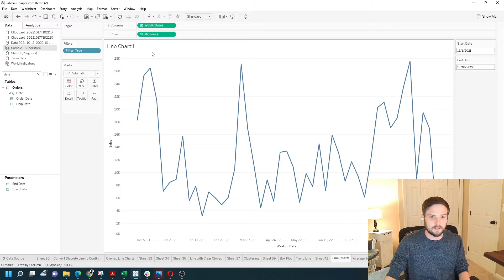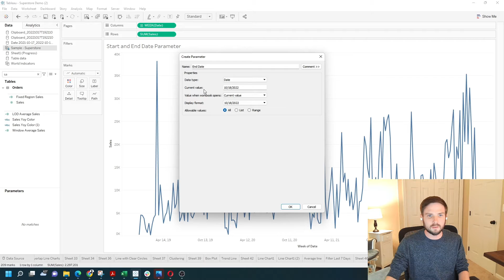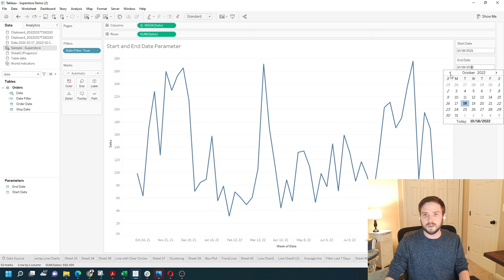How to Create Start and End Date Filter Option Using Parameter in Tableau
Grab date move it to columns and choose week to create a line chart. Create a calculated field to serve as our filter let's call it date filter. Test if date is greater than or equal to start date and date less equal to end date.